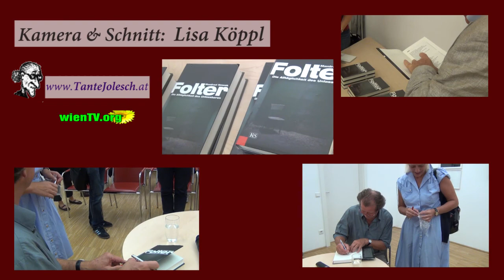Folter Die Alltäglichkeit des Unfassbaren - Manfred Nowak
Online-magazin gegen dummheit & depression

Folter weltweit:
Manfred Nowak über seine Erfahrungen als UN-Sonderberichterstatter.

Als Sonderberichterstatter über Folter der Vereinten Nationen hat Menschenrechtsexperte Manfred Nowak die erschreckenden Zustände in Gefängnissen, Polizeizellen, psychiatrischen Anstalten und sonstigen geschlossenen Einrichtungen weltweit untersucht und dokumentiert. Unter dem Schutz der UNO war es ihm möglich, diese Haftstätten mit seinem Team unangekündigt und unbeobachtet zu inspizieren, vertrauliche Gespräche mit Häftlingen zu führen, die Spuren der Folter festzuhalten.

Folter - Verboten, und doch alltägliche Praxis. Nicht nur in diktatorischen Regimen, auch in demokratischen Staaten Teil des Systems. Erfahrungen, die bestürzen: „Wer der Folter erlag, der kann nicht mehr heimisch werden, in dieser Welt." (Jean Améry)

Folter -- ein Thema, das Österreich und Europa scheinbar nicht betrifft. Doch Fälle wie jener von Bakary J. machen deutlich, dass es nahezu überall auf der Welt zu Folterungen kommt. Trotz Menschenrechtskonvention wird in mehr als 90 Prozent aller Staaten gefoltert. In einigen ist die Folter politisch geduldet, in anderen politisch gefordert. In der überwiegenden Mehrheit der Länder wird sie routinemäßig von der Polizei zur Erpressung von Geständnissen oder Informationen verwendet.

Eine Veranstaltung vom:
BSA (Bund sozialdemokratischer AkademikerInnen, Intellektuelle & KünstlerInnen)
Generalsekretariat
Landesgerichtsstraße 16, 1010 Wien

Kamera & Schnitt: Lisa Köppl

Wien, 3. September 2012